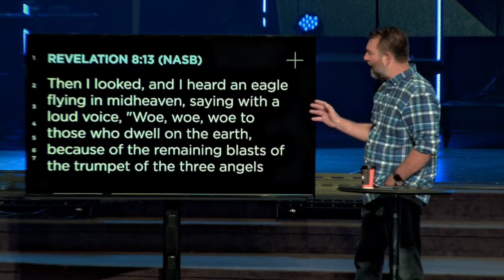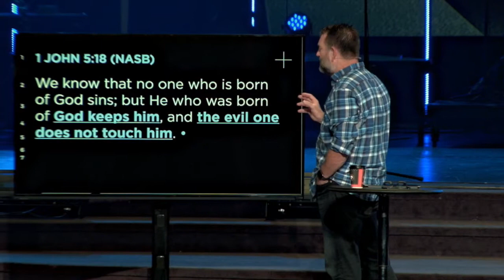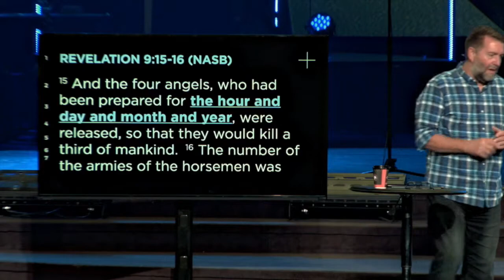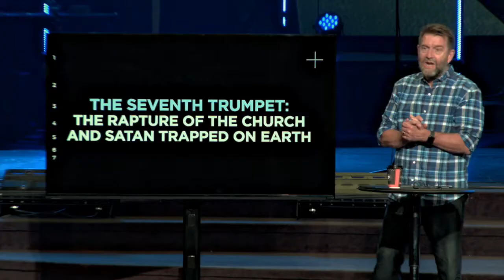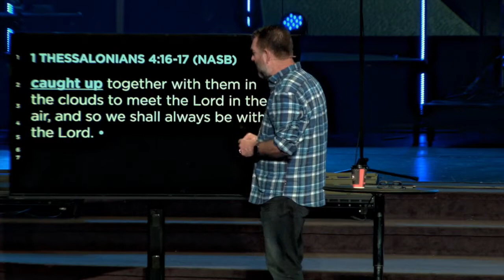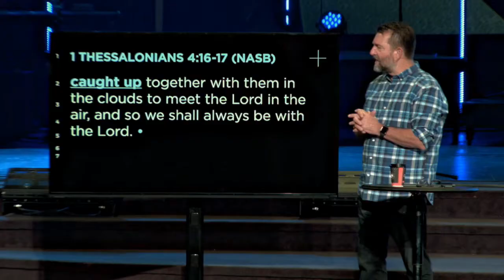Part 15: The Three Woes | Revelation 9-12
We're LIVE on Wednesdays at 6:30pm and Sundays at 9am & 11am (PT) with a message that will help you win in every area of life.

If you made a decision to follow Jesus, text AMEN to 69922 so we can celebrate with you and help you take a next step!

We would love to hear how God is changing your life through this ministry!

If your life is being impacted by this ministry, and you'd like to be part of impacting the lives of others all over the world, text GIVING to 69922.

If you found yourself thinking about someone who could use this message right now, click that SHARE button and send it to them.